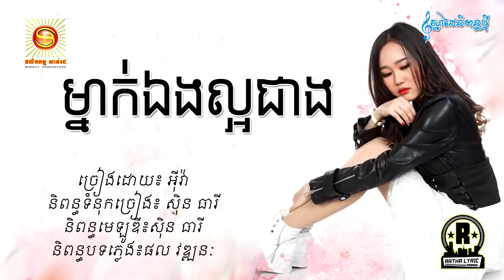ម្នាក់ឯងល្អជាង អុីវ៉ា 2019 ថ្មី HD